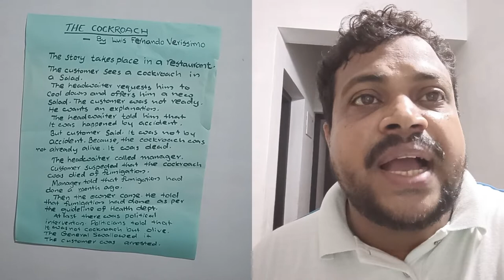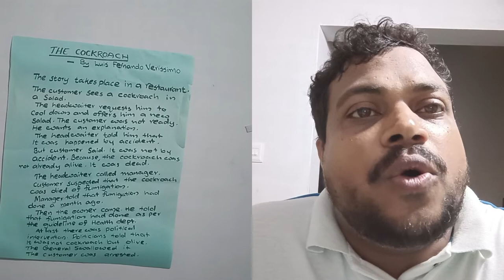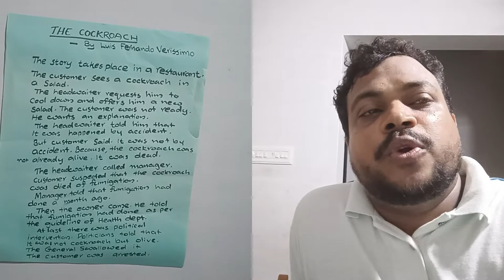The cockroach summary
The cockroach summary in Malayalam